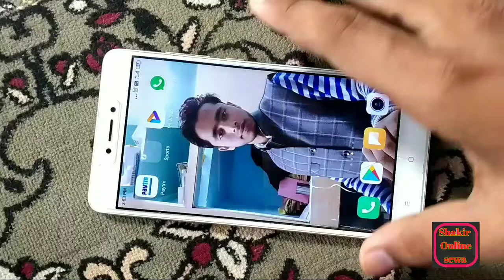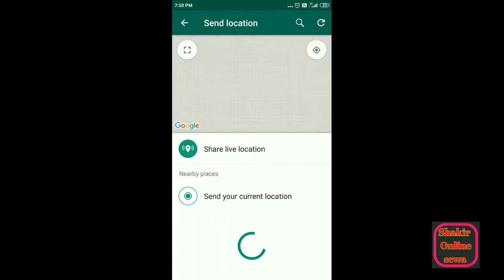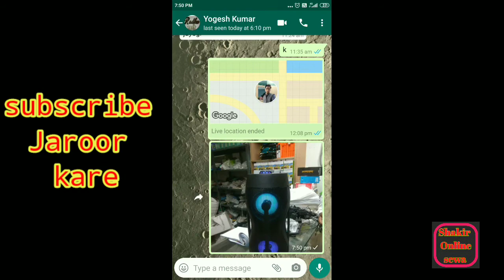Watsapp Hidden features || watsapp Tricks || 4 amazing watsapp Hidden features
4 amazing WhatsApp features